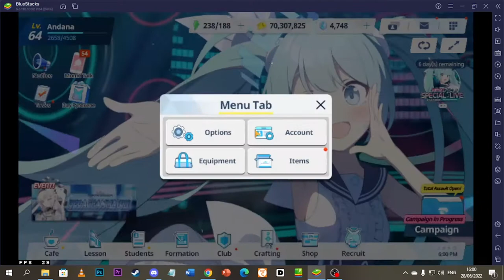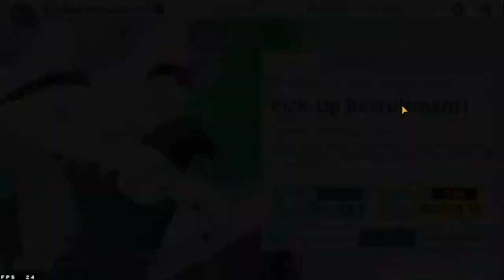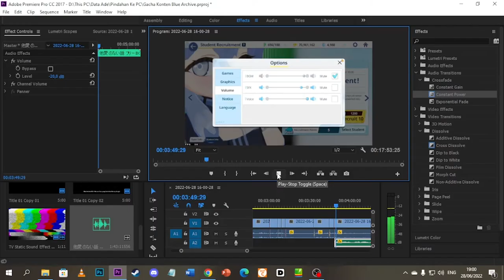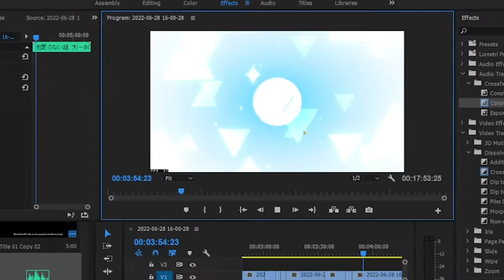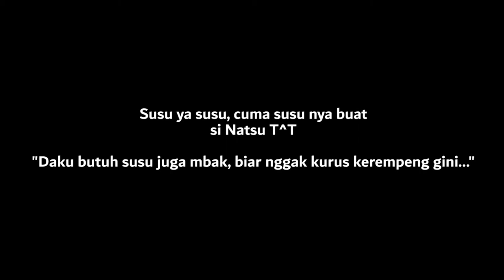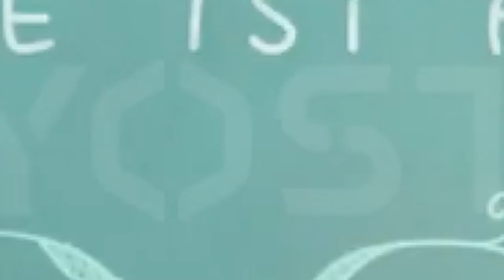ALL OUT DEMI SUSU SEHAT DAN BERGIZI - Gacha Amau Ako Blue Archive Indonesia #18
Gacha Banner Amau Ako ! Susu Segar dan Bergizi wkwk

【 DISCORD SERVER! 】